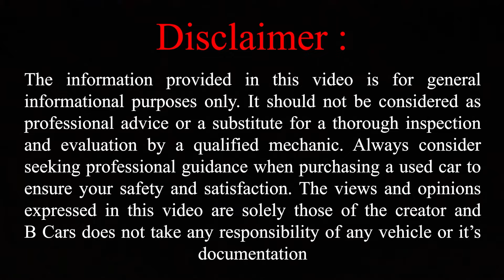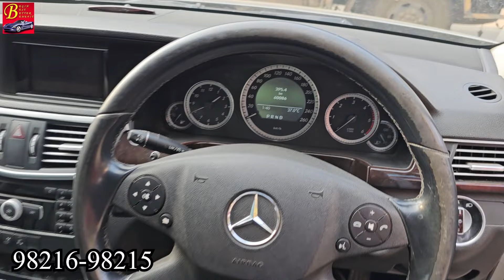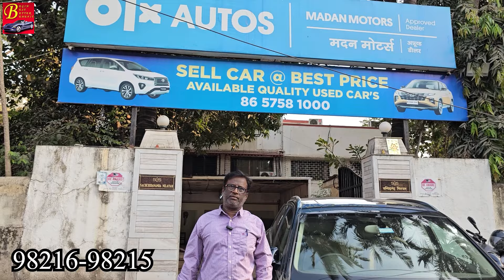Certified Used Cars For Sale In Mumbai With Special Package Deals🔥| गुड़ी पड़वा विशेष धमाकेदार छूट❤️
Hello everyone and welcome back to another special video on B Cars where today I have visited Madan Motors in Chembur and that's not all... Gudi Padwa is round the corner and therefore today they are giving special package deals on all their cars only for our viewers and subscribers and we are helping all to find their dream car here so hurry up and visit the showroom.  More Gudi Padwa special videos coming soon so if you haven't subscribed yet do subscribe and hit the like and share button and till then B Cars because we love cars.

Address :
Madan Motors
78 - A, Near Fertilizer Township Monorail Station Opp Nirankari Bhawan, Mahul Rd, Chembur, Mumbai, Maharashtra 400074.

second hand cars in chembur
madan motors
madan motors mumbai new video
madan motors chembur
package deals on used cars
certified used cars
automatic cars
manual cars
cng cars
mumbai me saste used cars
certified used cars for sale
genuine preownd cars in mumbai
company fitted cng cars
diesel cars
gudi padwa sale
budget friendly used cars
heavy discount on used cars
b cars